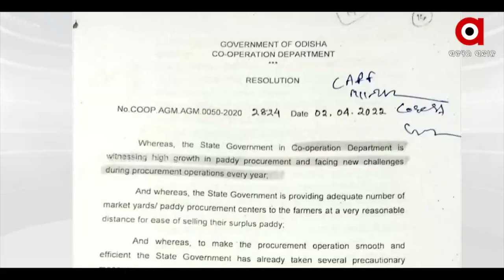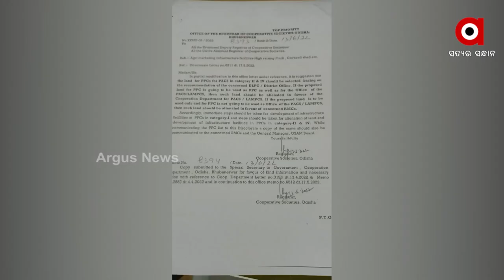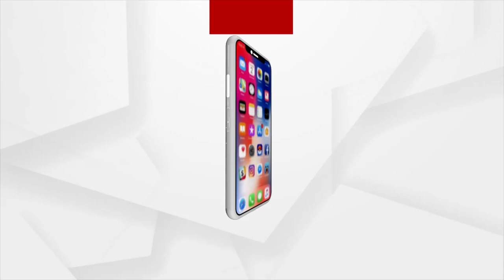ନୂଆପଡାରେ ମଣ୍ଡି ଅବ୍ୟବସ୍ଥାର ଭୟଙ୍କର ଚିତ୍ର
ବର୍ଷାରେ ଭିଜୁଛି ହଜାର ହଜାର ବସ୍ଥା ଧାନ । ସତ ଲୁଚେବାଇବାକୁ ବିଭାଗର ସଙ୍କଳ୍ପନାମା ଡ୍ରାମା । ଏ ଦୃଶ୍ୟ ହେଉଛି ନୂଆପଡା ଜିଲ୍ଲାର ।